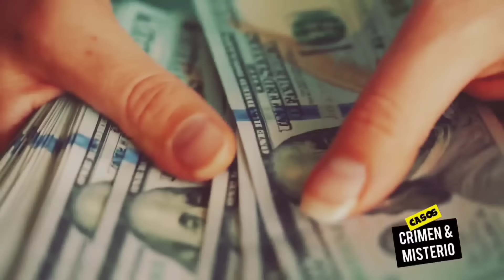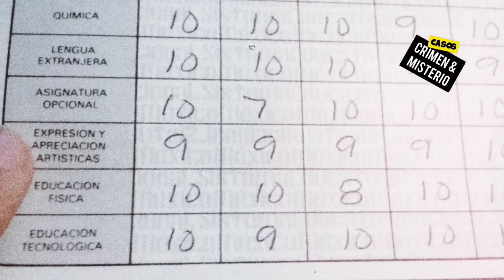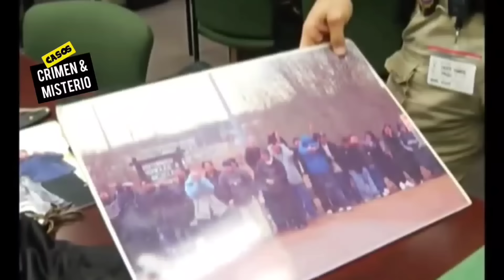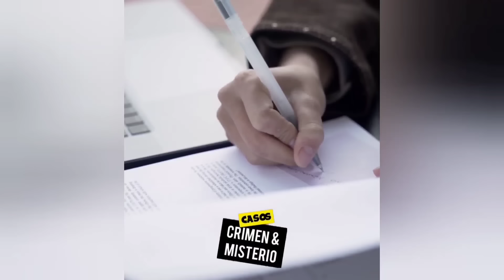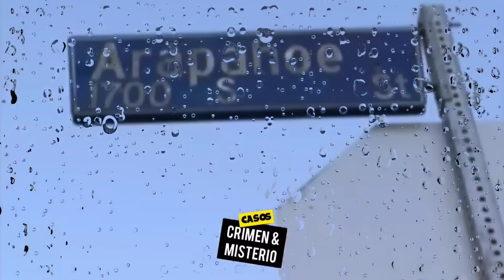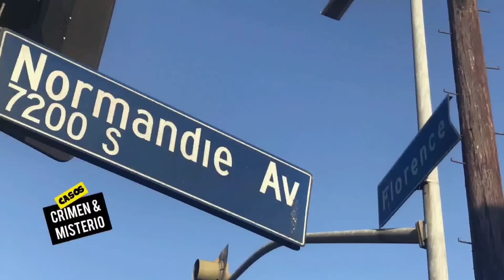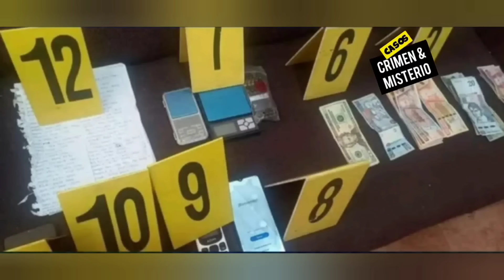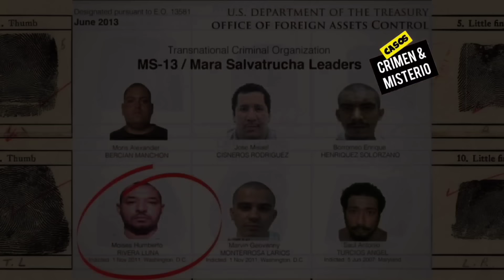Viejo Santos: El PANDILLERO Salvadoreño mas TEMIDO de la MS13 en El Salvador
Quién es el Viejo Santos? El PANDILLERO mas RESPETAD0 que EE.UU. pide EXTRADTAR - El Salvador